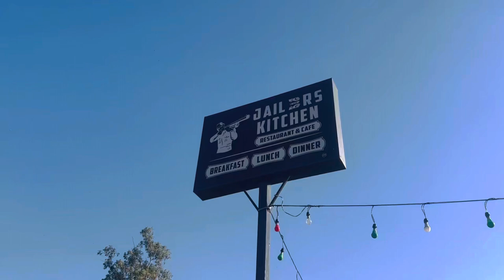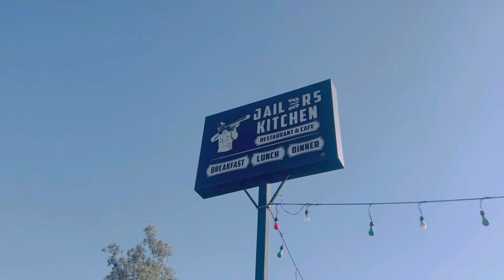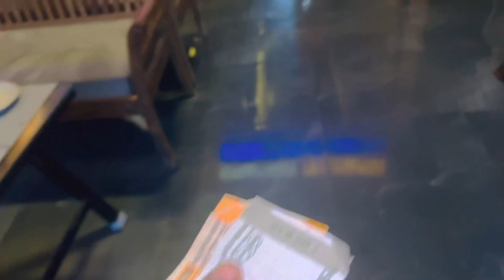Jail Cafe*Aj Di Shaam Jail vich*Nitin Mehra vlog Batala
Hi my yt family jail cafe aj di shaam jail vich

YouTube:Nitin Mehra blogs Batala

     Keep spport all 🙏🙏